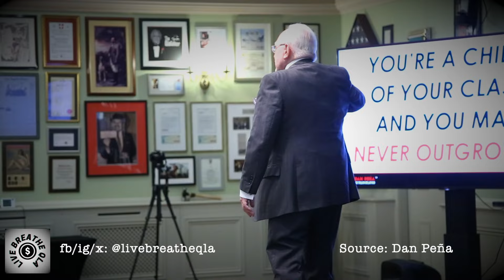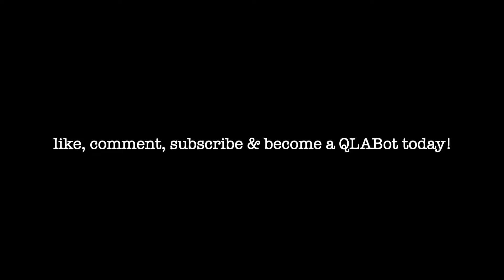THE VERY BEST REVENGE IS SUPER SUCCESS | Dan Peña